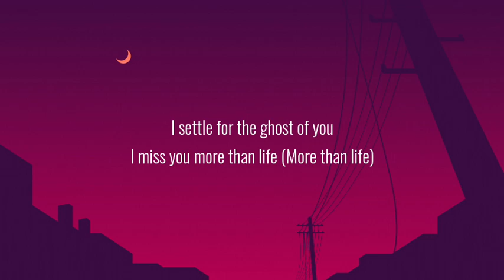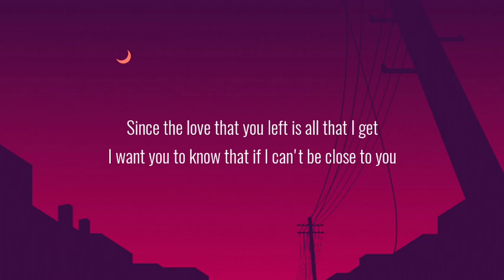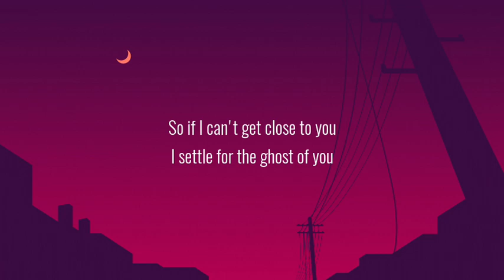Justin Bieber - Ghost (Lyrics)